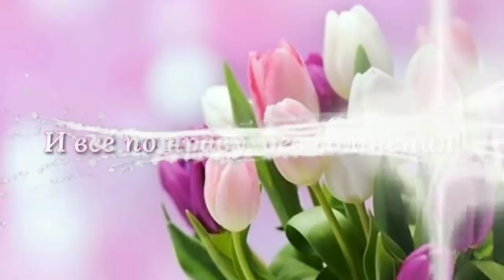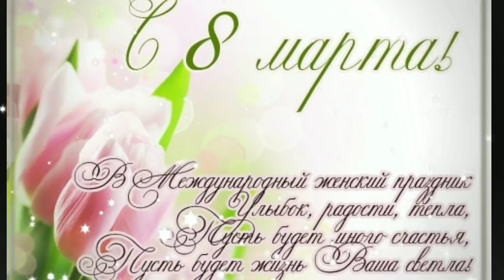Очень красивое поздравление с 8 МАРТА! 🌸МУЗЫКАЛЬНАЯ ОТКРЫТКА 🌸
Так много ласки и тепла,
Загадки, нежности, терпения
Природа женщине дала.
И всё по праву, без сомнения!

Так будьте ж вы всегда красивы,
Глаза пускай горят огнём,
Здоровы, молоды, любимы.
С Международным женским днем!